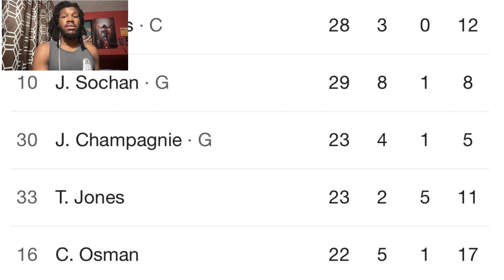CLIPPERS VS SPURS REACTION 2023 LOS ANGELES CLIPPERS VS SAN ANTONIO SPURS HIGHLIGHTS REACTION 2023